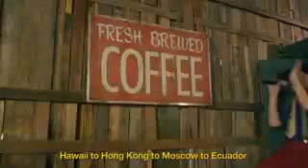Where in the World is Edward Snowden Carmen Sandiego Parody